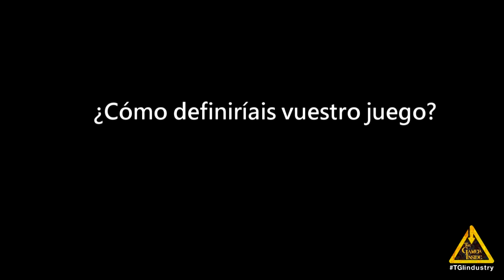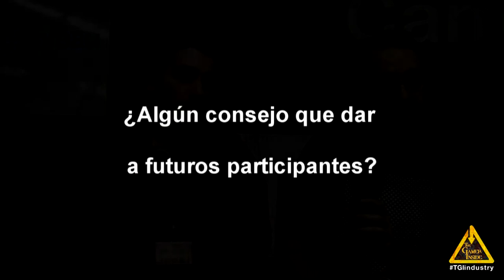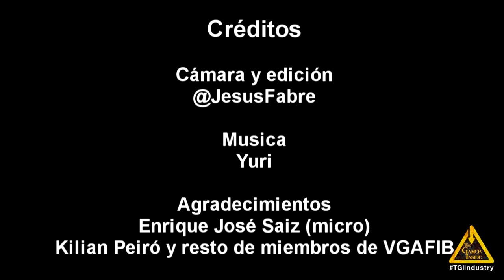Entrevista con los desarrolladores de "Acampa como puedas" - Global Game Jam Barcelona 2015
Las alocadas aventuras de unos pobres campistas. Party game en local hasta 4 jugadores (requiere gamepads).

La Global Game Jam Barcelona está organizada por la asociación VGAFIB. VGAFIB es una asociación estudiantil de la Facultad de Informática de Barcelona de la Universidad Politécnica de Cataluña y tiene como objetivo introducir a los estudiantes el desarrollo de los videojuegos. Creemos que la Global Game Jam es un acontecimiento ideal para promover los principios de la asociación. Este es el cuarto año que se hace y organizamos la Jam en Barcelona y, junto con el resto de Jams de España, animamos a todos los entusiastas del desarrollo de videojuegos a participar. Inscríbete en la Game Jam Barcelona.

The Game Jam Barcelona is being organized by VGAFIB. VGAFIB is an association of university students from the  Facultad de Informática de Barcelona at the Universitat Politècnica de Cataluña and its purpose is to introduce other people to videogame development. We strongly believe the Global Game Jam is the perfect event to promote VGAFIB’s ideals. We encourage everyone that shares our principles to participate at the Game Jam Barcelona, along with every other Game Jam in Spain. Sign up for the Game Jam Barcelona.